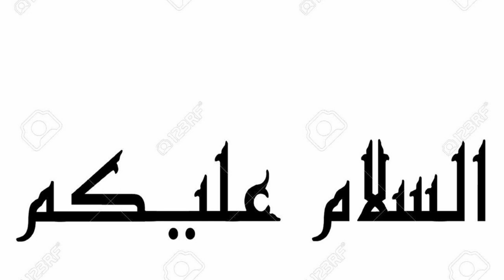HAlime Sultan In Real Life | Esra Bilgiç Biography | Lifestyle | Family | Husband